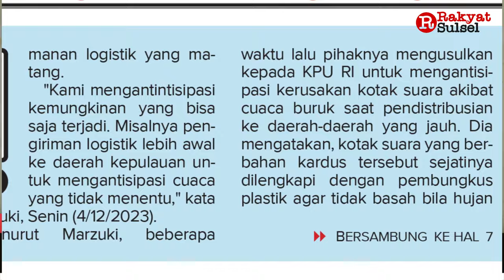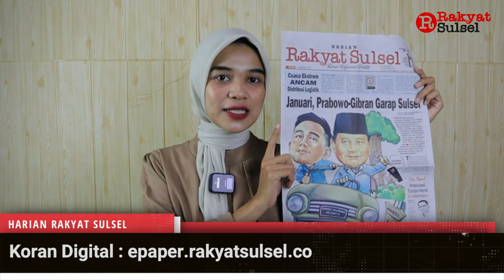Pilpres 2024: Januari, Prabowo-Gibran Garap Sulsel | Headline News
1. Januari, Prabowo-Gibran Garap Sulsel
2. Cuaca Ekstrem Ancam Distribusi Logistik
3. "General Manager PLN, Mundurlah!"